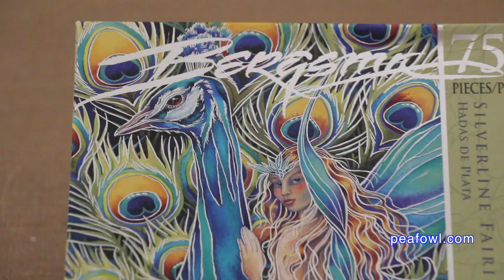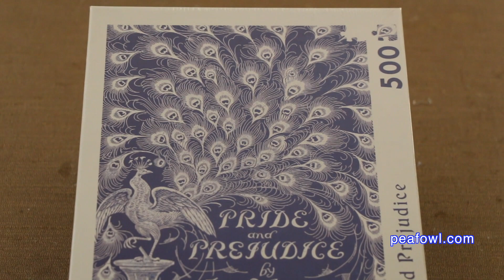Peacock Puzzles, Peacock Minute, peafowl.com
On the latest episode of a peacock minute, Mrs. Peacock shows what keeps her busy during the cold winter months on the Peacock farm doing her many peacock puzzles. If you love doing puzzles and if you love peacocks this is a good hobby for you whether you live in the country or in the city.

Please make a donation to keep our videos free for all to see.

Please join us for every episode of a peacock minute by visiting Mr. Peacock’s